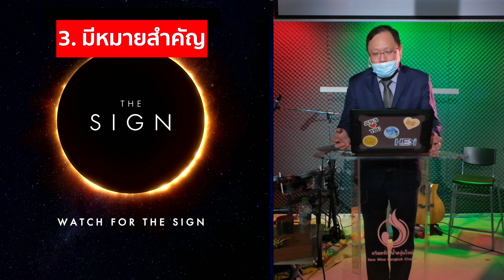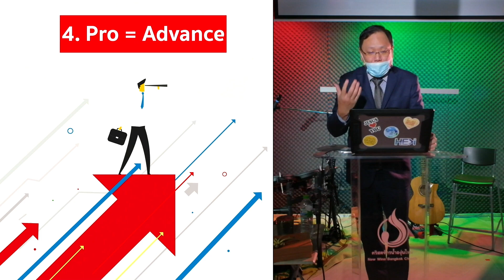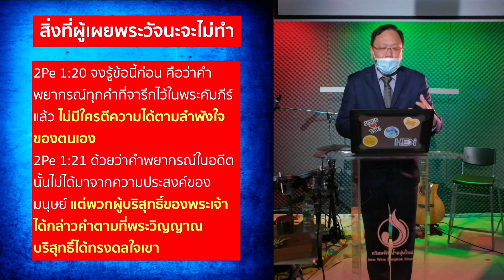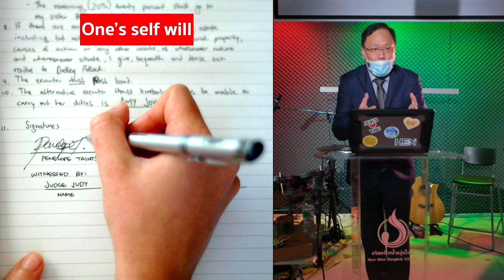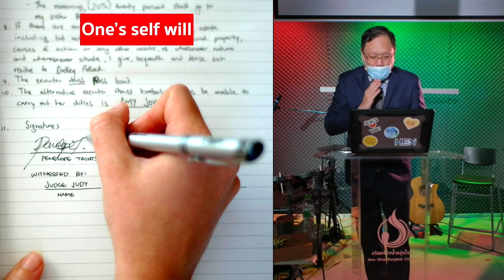คำเทศนา พันธกรเทียมเท็จ ภาค 1 ตอนที่ 2 อัครทูตเทียม ผู้เผยพระวัจนะเท็จ [New Wine Bangkok]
พระวัจนะพระเจ้า ได้สอนเกี่ยวการสังเกตพันธกรแท้ ที่พระเจ้าส่งมาเป็น ของขวัญให้กับคริสตจักร